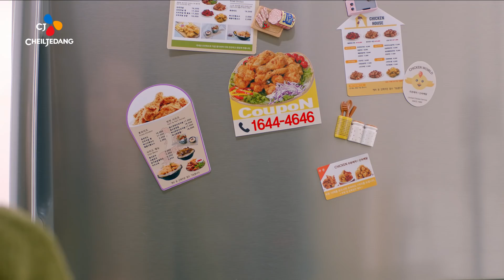[고메] Ready! Set! Gourmet! 치킨도 미식이다, 고메치킨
치킨, 배달시킬 거 있어?
READY! SET! GOURMET!
에어프라이어에 단 8분!
고메를 만나면 치킨도 미식이다
CJ고메치킨